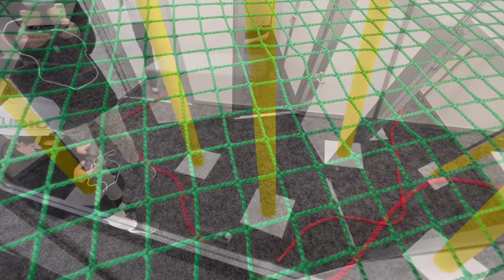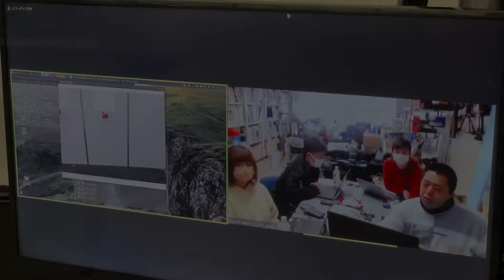RoboCup Asia Pacific 2021 "Flying Robot Challenge" Data collection for AI learning of Visual SLAM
ロボカップAP「フライングロボットチャレンジ」練習会 Vol.01
玉川大学　AI機械学習(ビジュアルSLAM)のための画像データ収集フライト